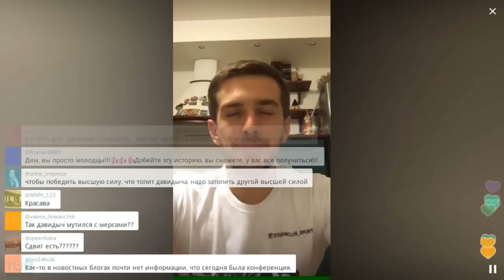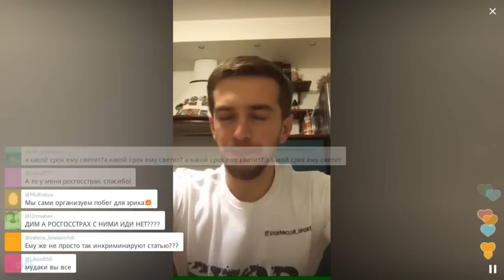На Давидыча могут свесить более чем 1 эпизод и 30 млн.р. / Перископ Чугунова 2016 на TopPeriscope.Ru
Дмитрий Александрович Чугунов (род. 25 февраля 1986, Москва) — российский общественный деятель, комиссар движения Наши..Основатель и глава общественного движения «СтопХам».